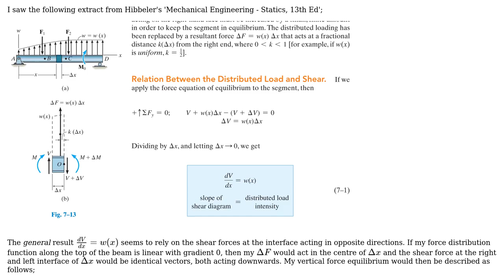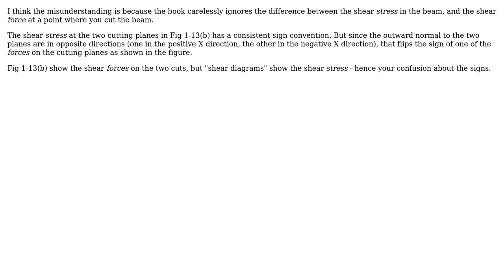Engineering: Relation Between Distributed Load and Shear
With thanks & praise to God, and with thanks to the many people who have made this project possible! | Content (except music & images) licensed under CC BY-SA | Music | Images & others | With thanks to user James Izzard user alephzero and the Stack Exchange Network Trademarks are property of their respective owners. You are responsible for your own actions.